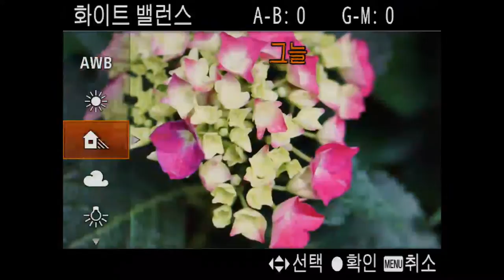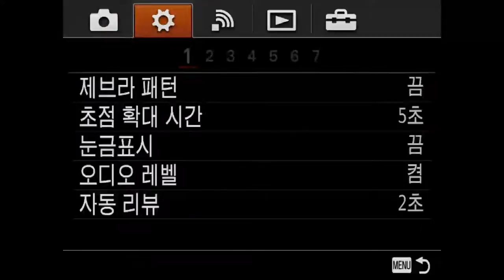SONY a77II Fn MENU